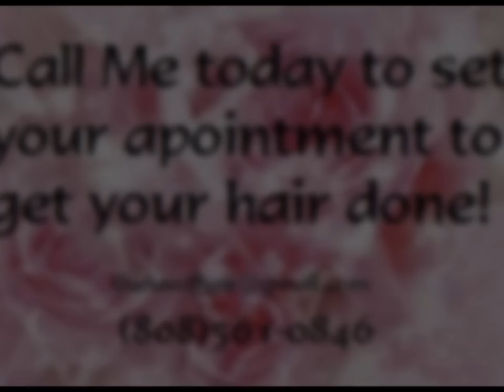theluvofhair by nani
Ive been doing beautifull quality work on all hair types here on the island for 8yrs at a price that wont break the bank.I specialize in ethnic braids and weaves (extensions),customer satisfaction and happy return clientel allow me to lower prices,and someone must say it...people here charge an arm and a leg for work that isnt up to par.so just because im not ripping people off dosnt mean my works not on point because i have many many pictures to prove the work is beautiful and done right. located in the honolulu area (willing to drive at a small expense for gas, able to travel on post to cater to our military as well) many pix available of many styles upon request too many to post but able to send via pix message and email.or SEE MY WORK ON YOUTUBE just type in " theluvofhair by nani " without the quotes to see pix.
-micro braids 100
-weaves (full head sow in) 80
-fusions 100
-cornrows (W/ design) 40
-weaves (glue in) 40
lets get you scheduled today! give me a call at and ill get it done right the first time leaving you happy to return for quality service over and over again